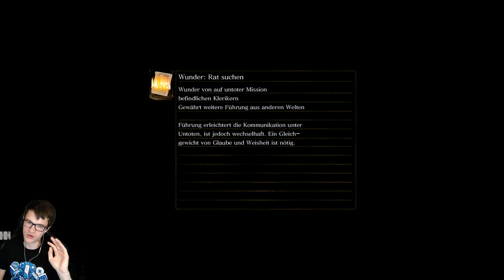Die Hexe von Izalith NG+ #56 - DARK SOULS REMASTERED 💀 | Let's Play PS4 Pro 2K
"Im Zeitalter der Altvorderen wurde die Welt entformt und in Nebel gehüllt. Ein Land grauer Klippen, riesiger Bäume und immerwährender Drachen.
Doch dann kam das Feuer, und mit dem Feuer die Kontraste.
Hitze und Kälte, Leben und Tot, und natürlich. Licht und Finsternis.
Dann kamen sie aus der Dunkelheit und fanden die Seelen der Fürsten in der Flamme.
Nito, der erste der Toten. Die Hexe von Izalith und ihre Töchter des Chaos. Gwyn, der Fürst des Sonnenlichts, und seine treuen Ritter.
Und der verstohlene Zwerg, so leicht zu übersehen.
Mit der Stärke der Fürsten forderten sie die Drachen heraus.
Gwyns mächtige Blitze schälten ihre Steinpanzer ab.
Die Hexen wohen gewaltige Feuerstürme.
Nito entfesselte ein Miasma von Tot und Verderben.
Und Seath der Schuppenlose hinterging die Seinen, und die Drachen waren hinfort.
So brach das Zeitalter des Feuers herauf. Doch schon bald werden die Flammen ersterben, wird nur Finsternis verbleiben.
Jetzt ist nur noch die Glut übrig, und die Menschen erblicken kein Licht, sondern endlose Nächte.
Und unter den Lebenden trifft man Träger des verfluchten Finsterzeichens.
Das Finsterzeichen ist das Mal der Untoten. Und in diesem Land treibt man die Untoten zusammen und führt sie gen Norden wo sie eingesperrt werden, das Ende der Welt zu erwarten.
Dies ist euer Schicksal."